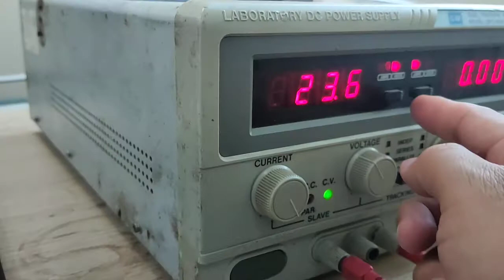Động cơ 24v 48 vòng / phút